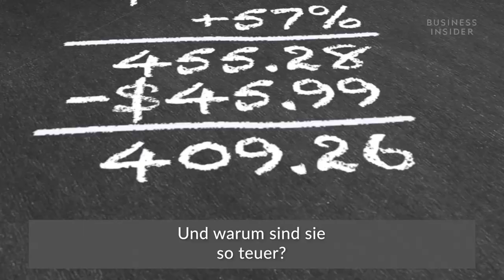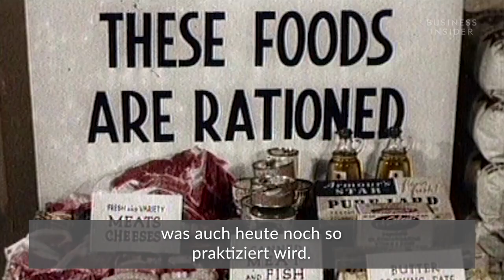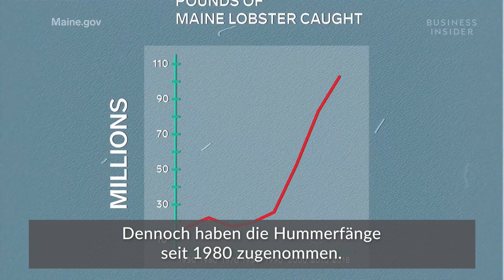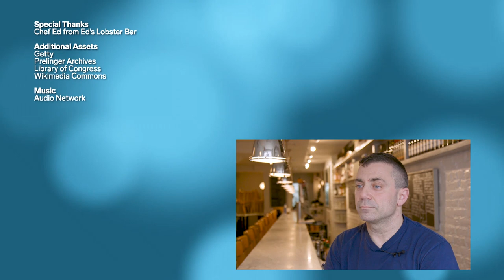Vom Knast-Essen zur luxuriösen Delikatesse: Hummer | Ganz schön teuer!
Zum Feste nur das Beste: Hummer sind nicht nur eine beliebte Delikatesse, sondern auch teuer. In den meisten Ländern dürfen die Tiere nicht unter einer bestimmten Größe verkauft und nur lebendig verarbeitet werden.

Was viele nicht wissen: Hummer wurde früher als Gefängnis-Essen serviert. Erst später wurde der Hummer als exotische Delikatesse bekannt. Warum der Hummer heute so teuer ist, erfährst du in diesem Video.

Wir von Business Insider Deutschland verbinden unabhängigen, modernen Wirtschaftsjournalismus mit Themen, die dich wirklich interessieren. Hier findest du alles, was du über Wirtschaft, Politik, Technologie, Karriere, Lifestyle und mehr wissen musst.